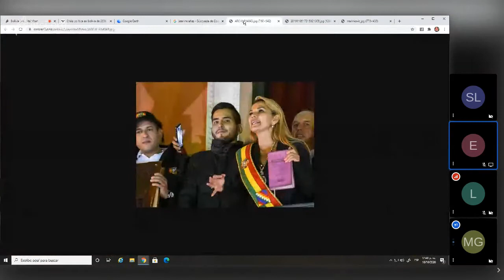ANÁLISIS MARXISTA DE LAS ELECCIONES Y EL GOLPISMO EN BOLIVIA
En el video de hoy un grupo de marxistas analiza el escenario político y económico de Bolivia desde el punto de vista del materialismo histórico y el materialismo dialéctico marxistas, poniendo al descubierto las verdaderas razones de por qué Evo Morales recibió un golpe de Estado tras los grandes éxitos económicos de su gobierno, y qué sucederá de ahora en más con la lucha de clases agudizada que se vive en el interior del país.

lucho arce
García linera
Chávez Correa Lula Cristina kirchner
patria grande
dictadura capitalista en Bolivia
golpe de estado contra Evo Morales
oea ministerio de las colonias yankees
trump apoyo el golpe
linera se equivocó
contra los fascistas
politica de Evo
nacionalizacion hidrocarburos, gas
aumento salario
aumento presupuesto sanidad
redujo pobreza extrema
bajo la deuda externa
alto crecimiento económico
politicas de izquierda